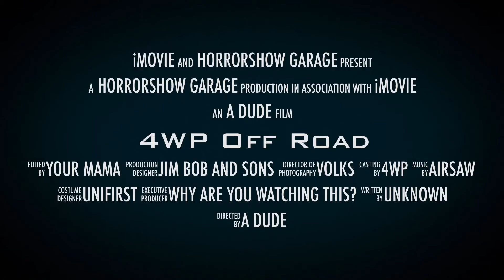Tundra Trailer, Part 2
Our Pro Comp Tundra long travel build continues. With the front fenders, marker lights and grill lights installed, we now move on to the rear.